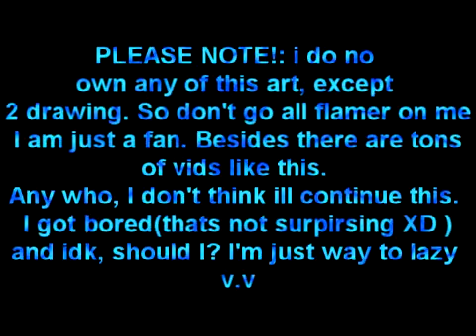warriors-prayer of refugee (cancelled?)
PLEASE READ!
ok so the vid says everything, but i bet there will be some of u that dont wait till the end so im gonna say it here "PLEASE NOTE!: i do no
own any of this art, except
2 drawing. So don't go all flamer on me
I am just a fan. Besides there are tons
of vids like this.
Any who, I don't think ill continue this.
I got bored(thats not surpirsing XD )
and idk, should I? I'm just way to lazy
v.v" enjoy